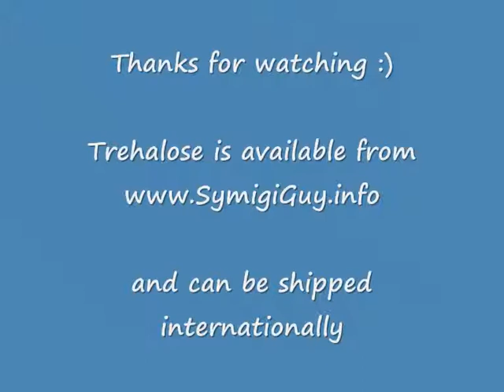Buy-Trehalose-Sugar-Replacement-Symigiguy-1.wmv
What is Trehalose?  Paul Barton kindly introduces.